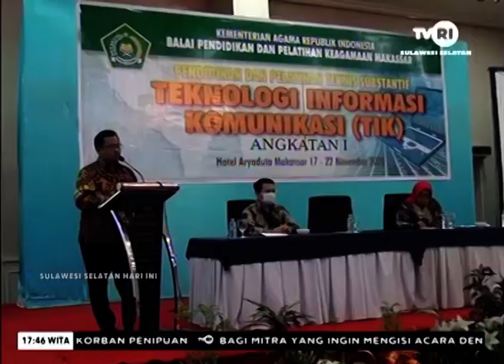BDK Makassar Siapkan SDM Pengelola Pelatihan Jarak Jauh